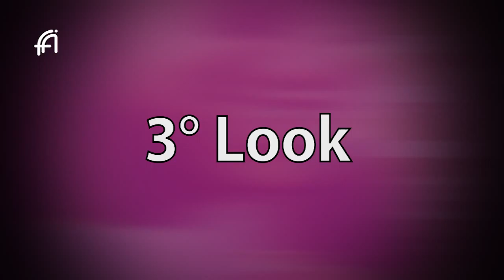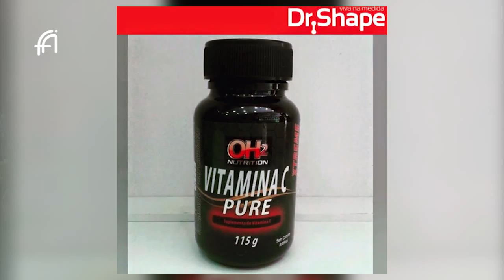FA101 BL 03 20 03 16